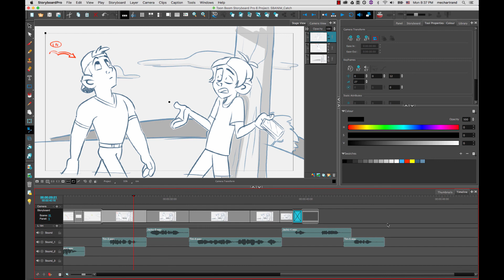Importing Animatics in Storyboard Pro